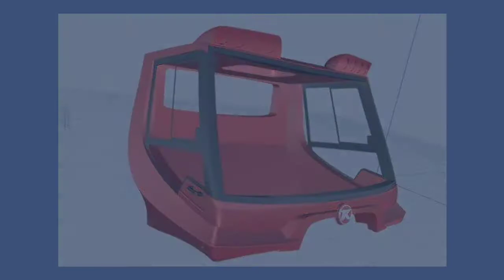How to build 1/6 PISTENBULLY Pb 600 rc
Video della  costruzione del mio gatto delle nevi 1/6 realizzato in casa. Cabina e cofano  motore sono stati realizzati con la stampa 3D grandi volumi  grazie a Hitechlab di Ancona. Il mezzo ha un peso complessivo di 50 kg, è spinto da due motori 24V presi da carrozzine elettriche per invalidi. L' autonomia è affidata a due pacchi batterie Lipo 6S in parallelo da 8000 Mah cadauna. Tutti i sollevamenti sono di tipo elettrico con attuatori lineari da 90 kg di spinta. La fresa è funzionante. Verniciatura rosso originale realizzata in carrozzeria. Tutto il funzionamento del modello e tutte le luci sono gestite dal radiocomando a 14 ch. Il mezzo è stato realizzato in garage con centinaia di ore di lavoro e senza tenere conto delle spese dei pezzi fatti e rifatti, essendo un mezzo privo di alcuna misura campione visto che la casa madre non le fornisce in alcun modo. Buona visione!!☺️☺️